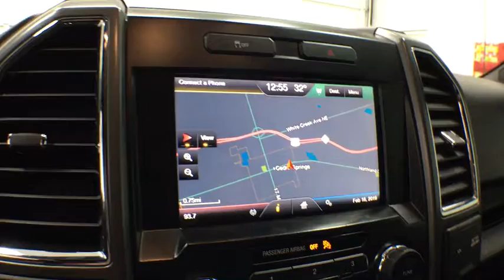2015 Ford F-150 Grand Rapids, Rockford, Big Rapids, Muskegon, Greenville, MI P1820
Used 2015 Ford F-150 available at Vanderhyde Ford in Grand Rapids, Michigan. Servicing the Rockford, Big Rapids, Muskegon, and Greenville, MI area.

Vanderhyde Ford
345 N Main St

White Platinum Metallic Tri-Coat 2015 Ford F-150 ABS brakes, Compass, Electronic Stability Control, Illuminated entry, Low tire pressure warning, Remote keyless entry, Traction control. XLT 4WD 6-Speed Automatic Electronic 5.0L V8 FFVRecent Arrival!Awards:* NACTOY 2015 North American Truck of the Year * Green Car Journal 2015 Green Car Technology Award * 2015 KBB.com Brand Image AwardsBased on 2017 EPA mileage ratings. Use for comparison purposes only. Your mileage will vary depending on how you drive and maintain your vehicle, driving conditions and other factors.It's worth the ride to Vanderhyde!